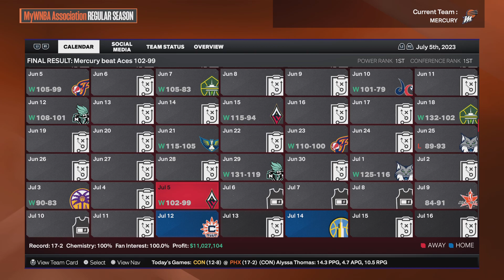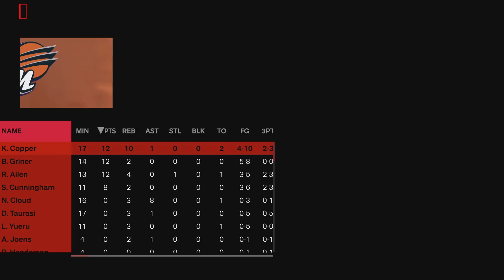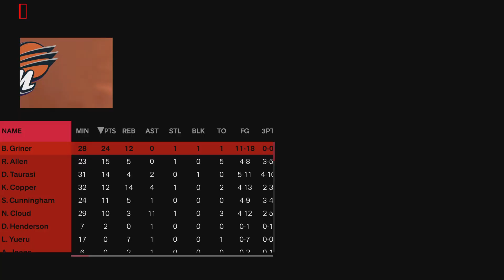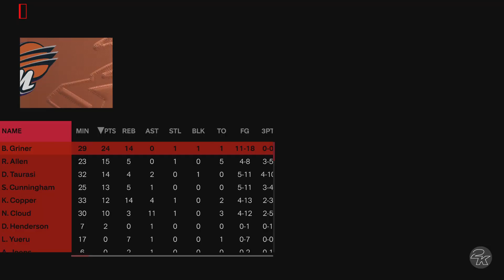Going down like flies NBA 2K24 WNBA Phoenix Mercury Rebuild vs Sun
Your 17-2 Phoenix Mercury take on the 12-8 Connecticut Sun on this episode.